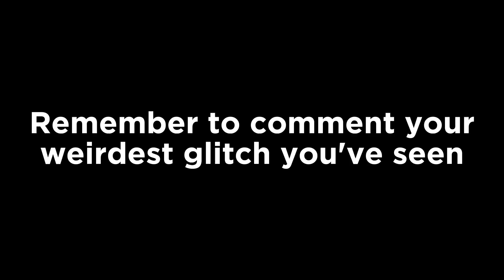Your weirdest glitches! [CLOSED]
@EVERYONE :DD